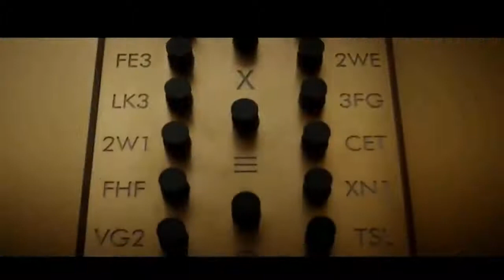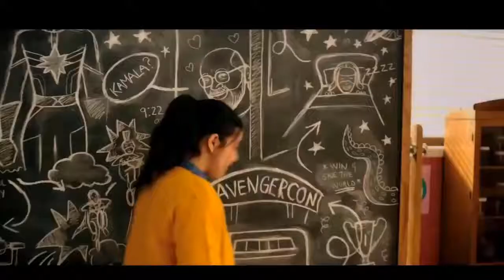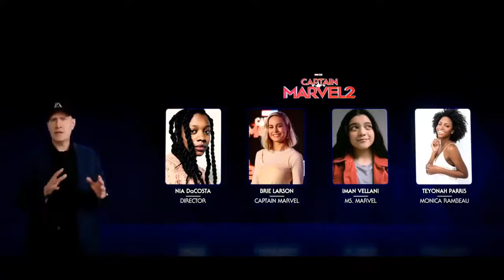MARVEL PHASE 5 FULL SLATE REVEAL All Trailer Footage and Announcements Disney PLUS KEVIN FEIGE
Marvel Studios President Kevin Fiege

I believe all content used falls under the remits of Fair Use, but if any content owners would like to dispute this I will not hesitate to immediately remove said content. It is not my intent to in any way infringe on their content ownership. If you happen to find your art or images in the video please let me know and I will be glad to credit you.